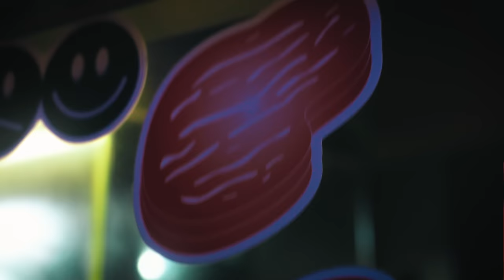[캘러웨이] 골프에 진심인 그녀들 | 패러다임 맥스 패스트 편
PLAY WITH CALLAWAY
골프에 진심인 그녀들 패러다임맥스패스트 편

골프에 푹 빠져 골프를 더 잘하고 싶은 여성 골퍼 3인
프로골퍼 김다나 크리에이터 김다운 @DAWOONY 방송인 강소연 @kangsoyeon__
과 함께한 패러다임 맥스 패스트 스토리를 만나보세요.